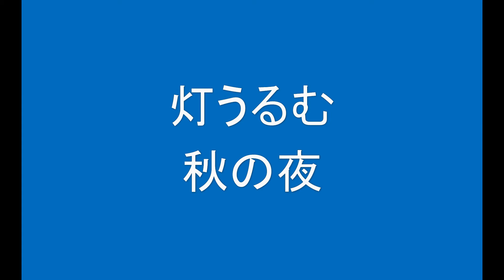ギターでつづる昭和歌謡 懐メロ(13) 霧島昇／松原操 - 三百六十五夜【昭和23年】ギターメロ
数ある昭和歌謡の名曲にスポットをあて、ギター演奏とMIDIを使った動画を1か月に10曲（動画は20本）以上のペースで配信しています。
戦前の歌謡曲は「懐メロ」としてこれからたくさん作っていきます。懐メロが流行った時を知る人はだんだん少なくなっていきますが、「懐かしい」と思ってもらえればと嬉しいです。
戦後の作品ですが、懐メロとして扱いました。1948（昭和23）年のヒット曲です。
原曲のAmで作りました。